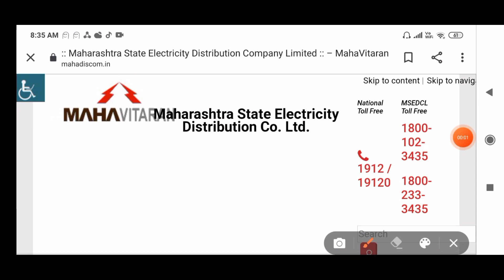Mahavitaran Vidyut Sahayak result date declared Upkendra upkendra sahayak latest update result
Mahavitaran vidyut sahayak result update
upkendra sahayak dv latest update

Mahavitaran Vidyut Sahayak result date declared Upkendra upkendra sahayak dv latest update result